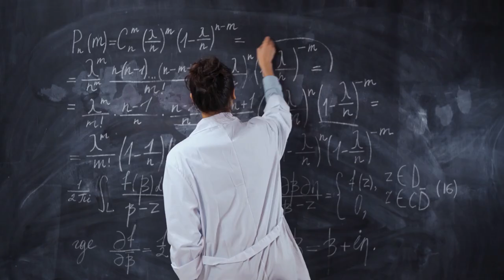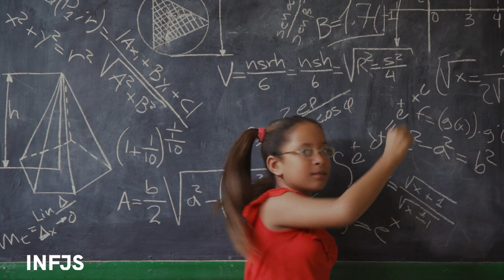How INFJs Psychologically Attract Anyone They Want!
How INFJs Psychologically Attract Anyone They Want! & Myers-Briggs Type Indicator (MBTI)

As their name suggests, INFJs tend to be introverted. They also have an innate desire to form deep, meaningful connections with people. While a lot of people naturally gravitate towards INFJs, thanks to their compassionate nature that is paired with an air of mystery, INFJs prefer forming relationships after careful assessment.

Why INFJs Don't Have Friends

About BrainWatched
🎥 Videos about INFJ, INTP, INTJ and other MBTI types